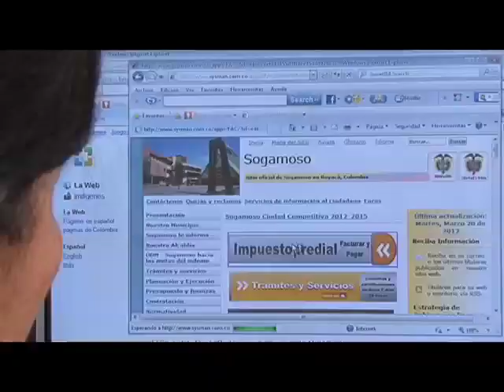Lo más TIC - Subsidios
Los Ministros TIC y de Vivienda, ciudad y Territorio firmaron una alianza para que las 100 mil viviendas que el Gobierno nacional entregará de forma gratuita tengan acometidas para la conexión a Internet, además contarán con un Punto Vive Digital cercano.El Ministro TIC anunció la entrega de cerca de 300.000 millones de pesos para subsidios de Internet o computadores para estratos 1 y 2.